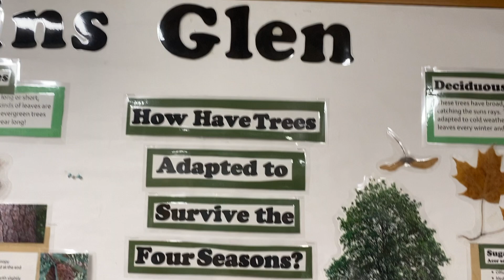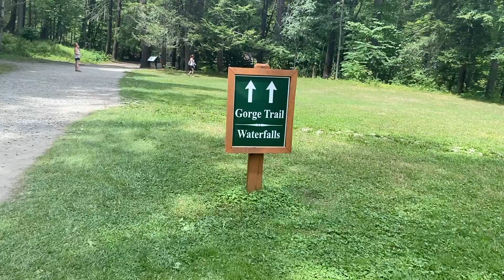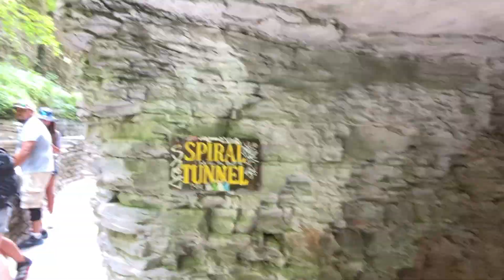2 Black Girls Camping 🏕 | Waterfalls & Healing Nature Vibes ✨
Hey Good Vibe Tribe ✨

Come camping with my and my girlie upstate at Watkins Glenn NY.

[ b u s i n e s s  ONLY  e m a i l ]